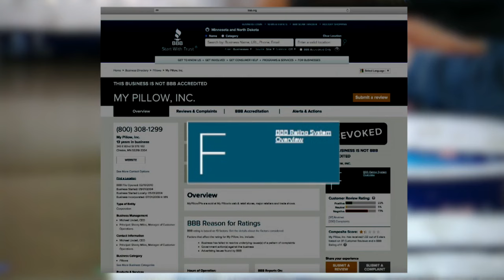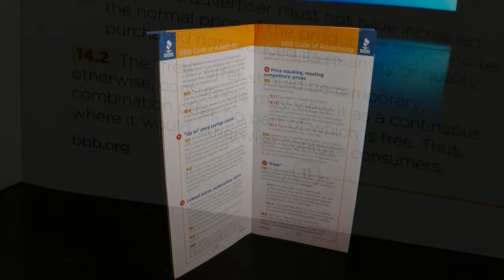My Pillow’s Mike Lindell Talks F BBB Rating, Trump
The early Donald Trump supporter spoke with Esme Murphy about his life, business and the president’s inauguration (5:56). WCCO Sunday Morning – Jan. 22, 2017